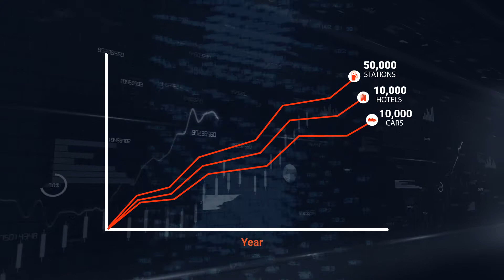Echarge Explaination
The journey of a successful ICO/STO begins with a disruptive idea you dream of bringing to life.

You gather a team…

 You develop an MVP...

But the big question that keeps you up at night remains…

“Where are the investors and how do I bring them on board?”

It haunts you because it defines whether failure shames you or you stand triumphant.

You need a whitepaper and website, but, most investors are busy or distracted.

That’s why you need a way to capture attention first, or no-one will read what you have to say, and no-one will invest.

We understand this.

So, how can ICO Videos help?

Case studies and testimonials from previous ICO clients prove our Behavioural Lead Journey System for ICO videos helped them:

-Drive 83,279 visitors to a single landing page
-Direct persuading 2,969 new investors to invest from cold traffic
-Decrease website bounce rate by 19.48%
-Reach 10,900 people in organic reach alone from a single post pre-ICO.
-Boost organic branded search results by 300%

The Behavioral Lead Journey System is a set of two videos you can use on social media, your website, at conferences, at exhibitions, and even as Youtube adverts.